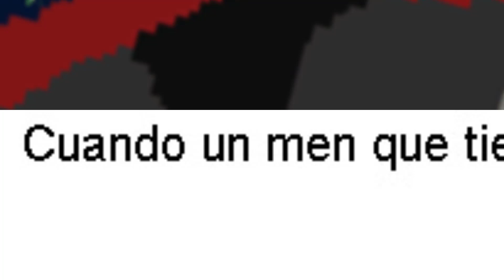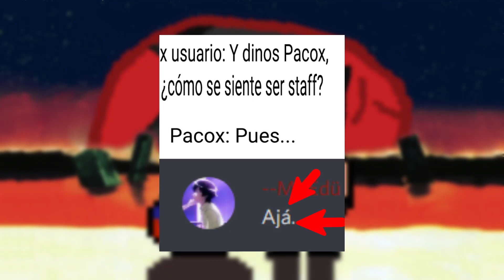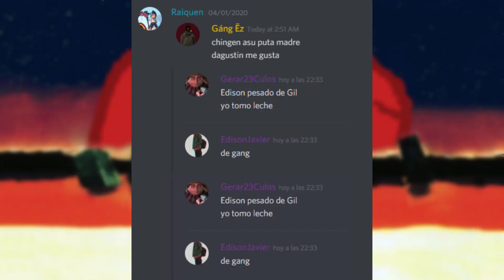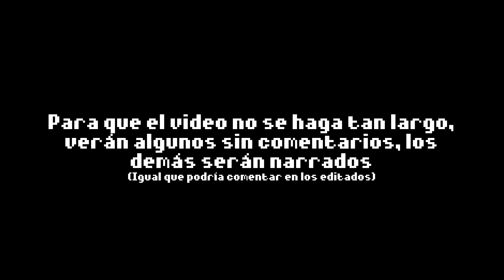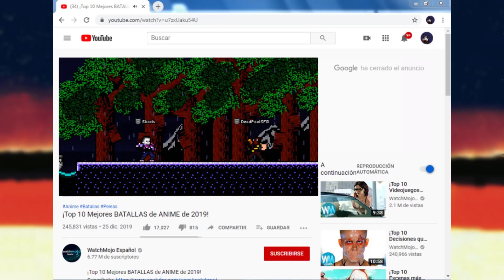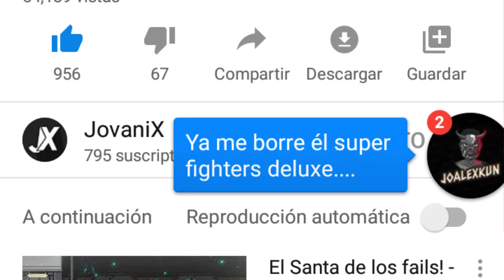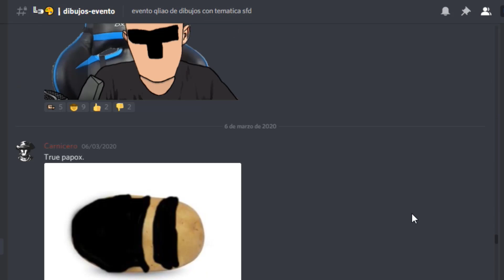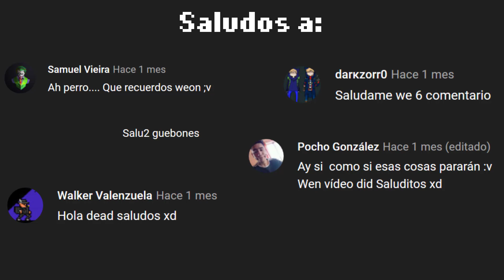MEMES DE SUPERFIGHTERS DELUXE (Discord) - DeadPoolSFD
(ง ͠° ͟ل͜ ͡°)ง

Ahora si creo que me quedaré un rato más (al menos un par de meses).

Videos cada que se puede xd

*c va un mes*